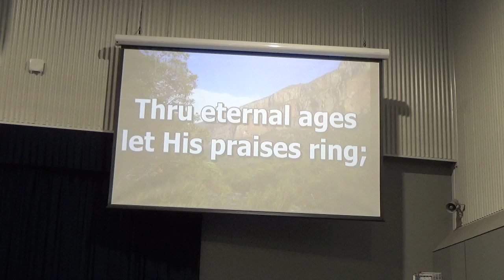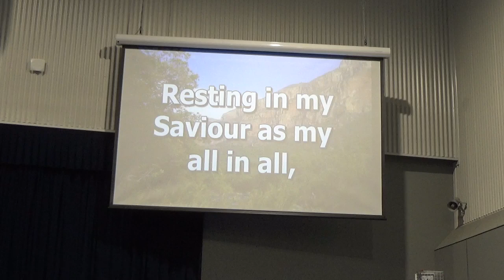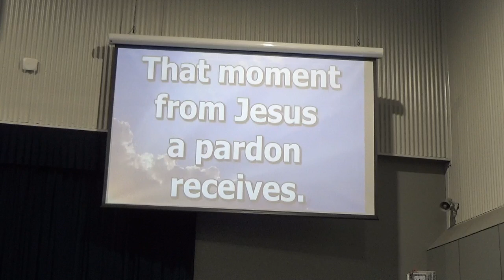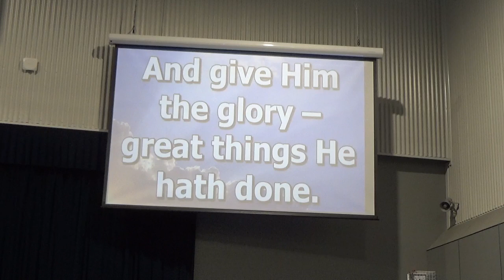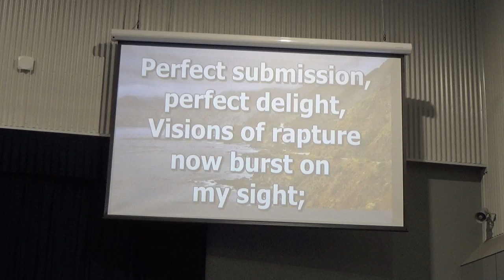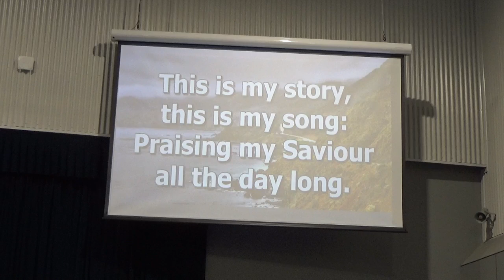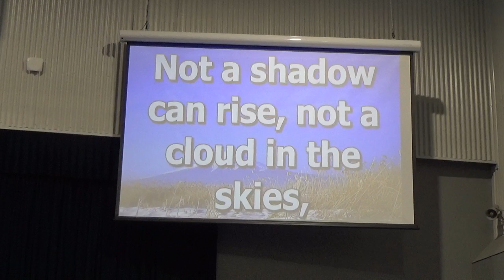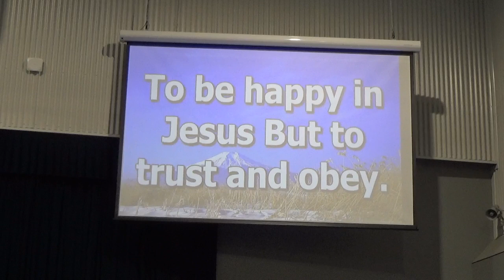15 January 2023 Morning Service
Welcome to New Beginnings Baptist Church! NewBeginningsMangoHill​
If you are visiting us today, please take the time to fill out our online

Are you following us?
Plus YouTube

Under the above church and streaming license, we are permitted to stream and record church services with the above songs.